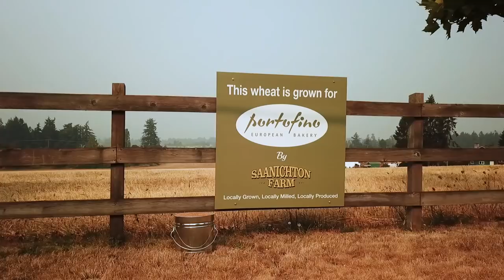Portofino Bakery | Island Savings Business Member Profile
From wheat to distribution, being local is a key ingredient in Portofino Bakery's success story.